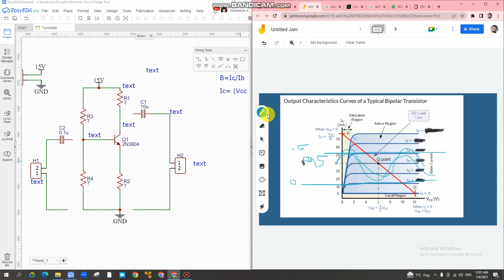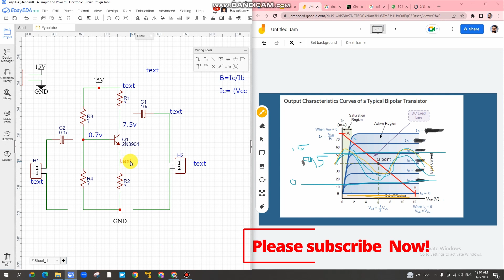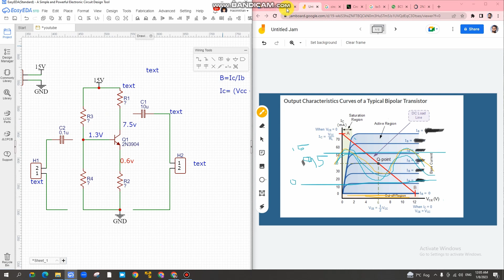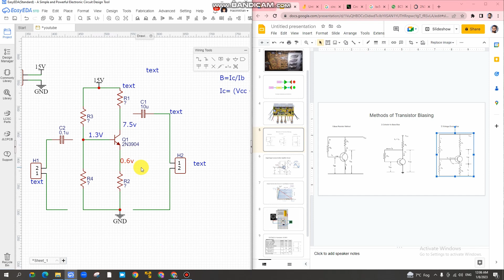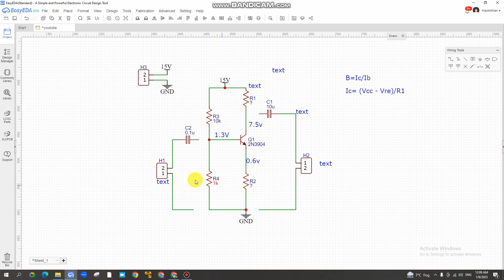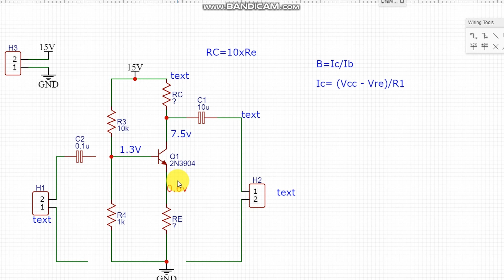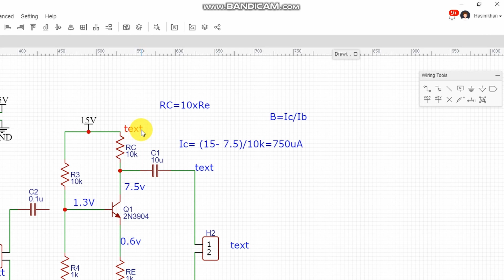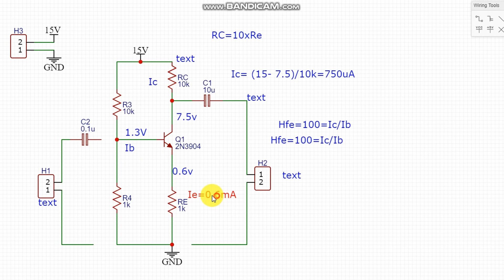PART 2 -Transistor as amplifier 📣📣📣Full Calculation in Hindi 🔥🔥🔥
In this video we will learn  transistor as an amplifier
How this transistor works as an amplifier..
To use transistor as an amplifier we use it in common emitter configuration and in active region . the small change(uA) in base current  will result in high current(mA) in collector current . using this property of transistor we will use it as an amplifier.